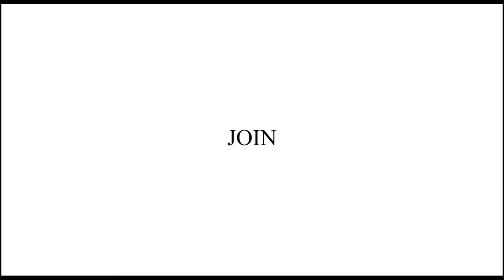Jesus Youth CUSAT Alappuzha | Onam Promo | CUCEK